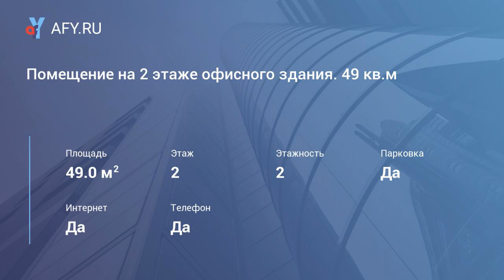Помещение на 2 этаже офисного здания. 49 кв.м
Цена: 650 Руб./м&#178; в мес.
Сдается помещение на 2 этаже офисного здания. 49 кв. м. Большие окна, удобное расположение. Охрана территории, видеонаблюдение, проведен интернет, телефон.